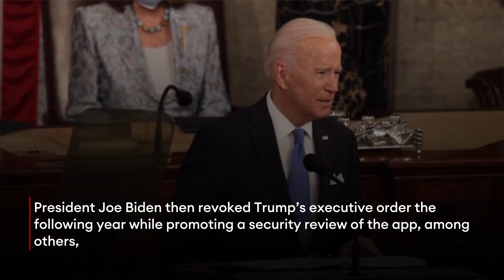New Lawsuit: Republicans Take Aim At TikTok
Indiana Attorney General Todd Rokita filed two lawsuits against TikTok Wednesday alleging the app has exposed children to mature content and failed to disclose its access to user data, according to the New York Times and Wall Street Journal, amid a surge of states pushing to ban the app—owned by Chinese firm ByteDance—from government devices.